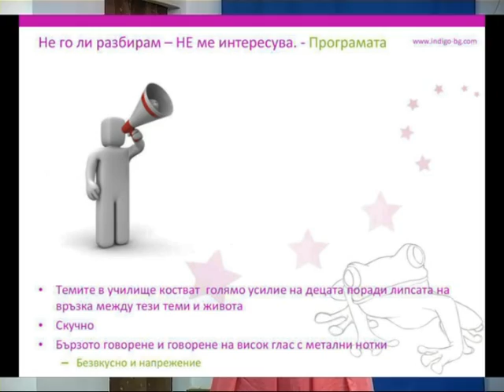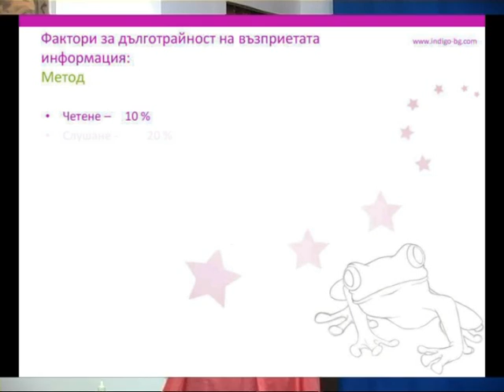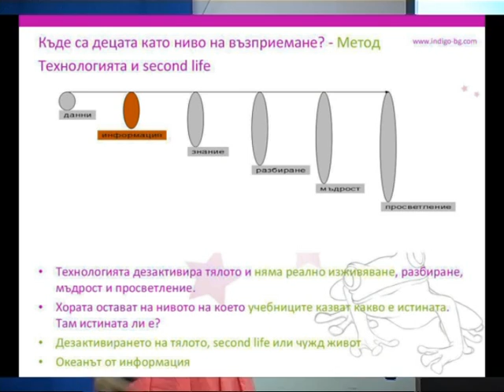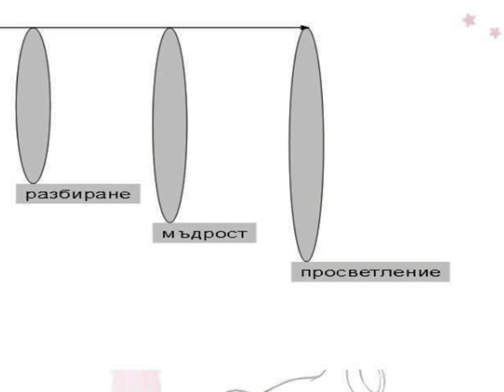Част 16 Учебно съдържание (Програмата)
Част 16 --  Потребности на децата  за учебно съдържание -- (Програмата- пети елемент на образованието)

Образованието през призмата на новите деца. Презентация на Любов Георгиева в Кюстендил - 16 част

Тази презентация стана реалност и достига да вас на много дарен труд и подкрепа от страна на:
Пракаш Белвал
Лозен Йорданов - Сдружение „Дебют"
Община Кюстендил
Мария Донкова -- Фондация „Пайдея"
Милена Ленева -- „Бъдеще сега"

Виолетовата жаба